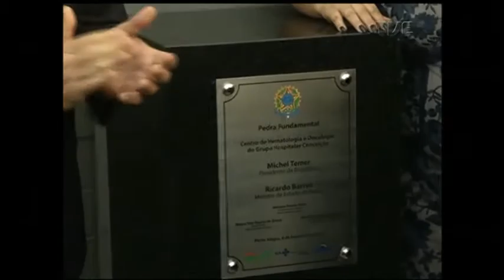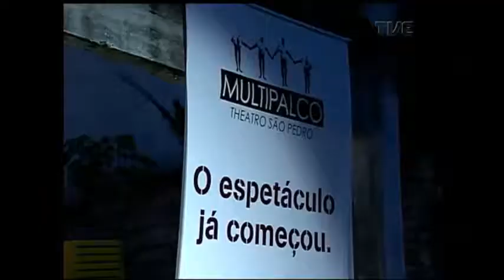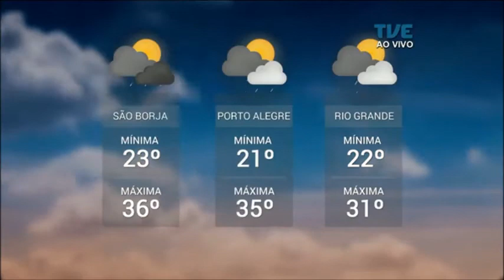Panorama | TVE - Justiça Inclusiva - 08/02/18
Os gaúchos se despediram hoje de uma das mais importantes personagens femininas da história recente do Rio Grande do Sul. Dona Eva Sopher, a eterna dama do Theatro São Pedro, morreu na capital aos 94 anos. Veja também: lançada em Porto Alegre Pedra fundamental do novo hospital do Grupo Conceição. Projeto justiça inclusiva incentiva o tratamento de dependentes químicos. A aprovação do projeto que autoriza a adesão do estado ao Regime de Recuperação Fiscal. E no esporte, a primeira vitória do Grêmio nesta temporada e as informações do jogo entre Inter e São José, que inicia daqui a pouco pelo gauchão.